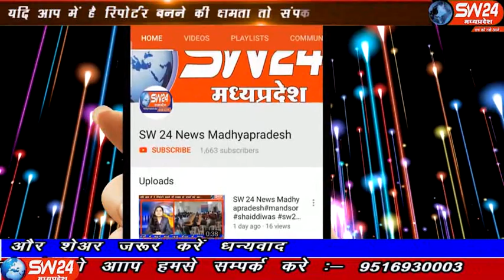sw24news kasrawad, 21.10.2019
खरगोन जिले की कसरावद तहसील का एक मामला सामनें आया हैं जहां मोबाइल को लेकर पति पत्नी में तकरार इतना बढ़ गया कि पति ने अपनी पत्नी की हत्या कर दीsw24news